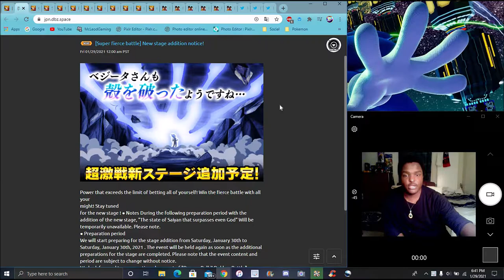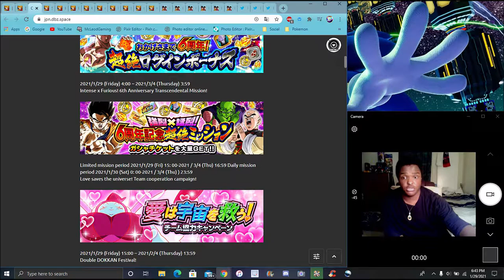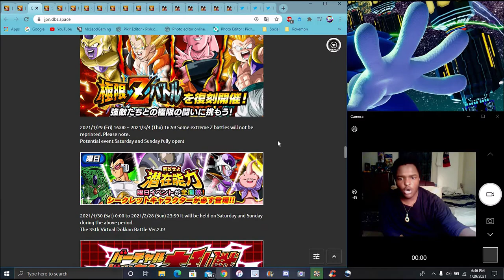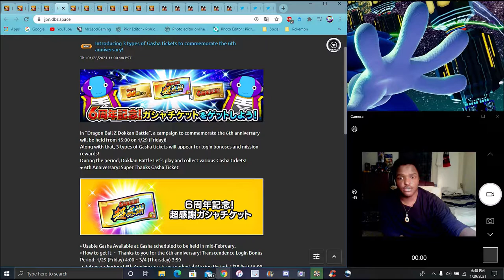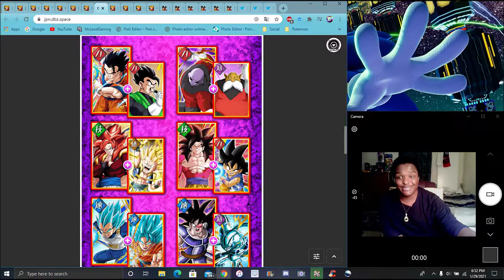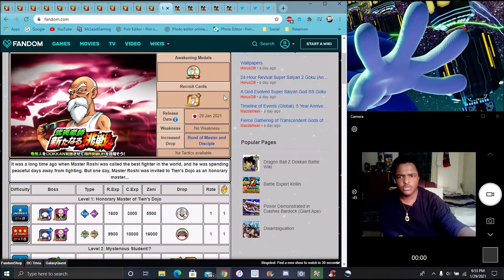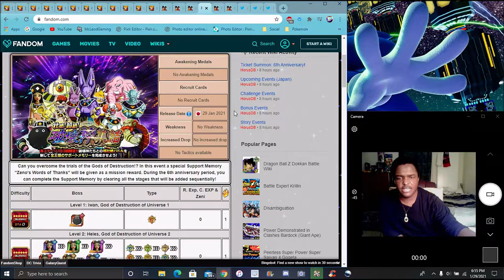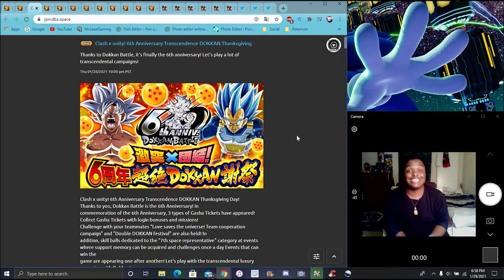ITS HERE! THE 6TH YEAR BEGINS ON JP! THE BANNERS WERE LEAKED ? + NEW EVENTS & MORE DBZ Dokkan Battle